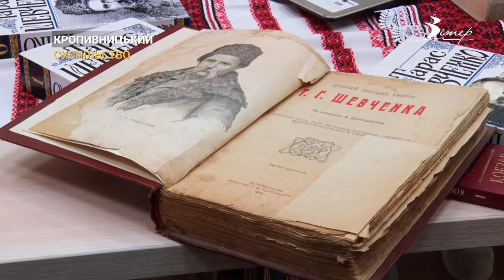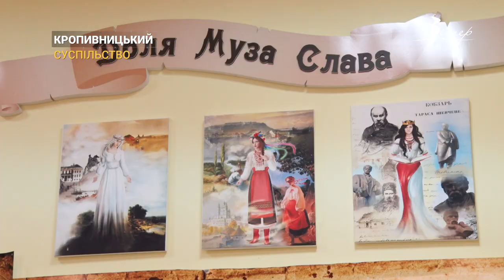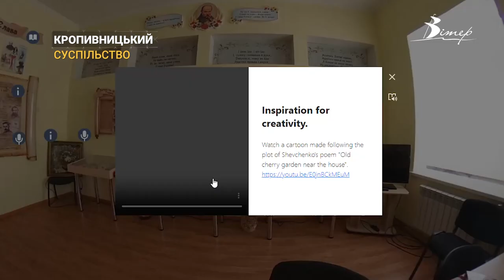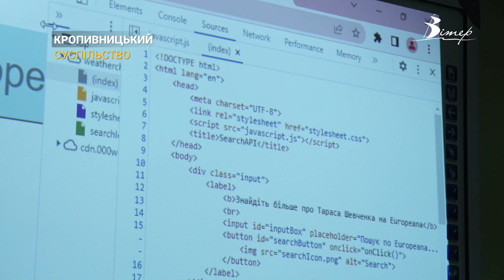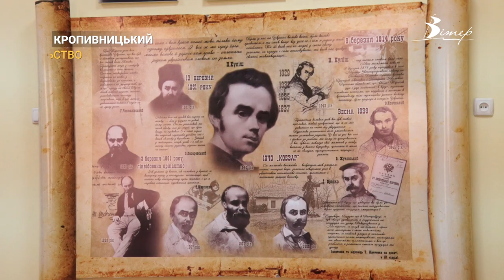Учні ліцею у Кропивницькому створили 3D-кімнату Шевченкознавства | CBN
Віртуальна 3D кімната Шевченкознавства. Саме за таким проєктом учні та педагоги ліцею імені Тараса Шевченка створили інтерактивну візуалізацію, за допомогою якої можна дізнатись про твори великого письменника та митця. Ба більше, команда патріотичної молоді вже скоро вирушить до Італії, аби взяти участь в IT конкурсі. Деталі дізнавався наш журналіст – Олексій Меркулов.